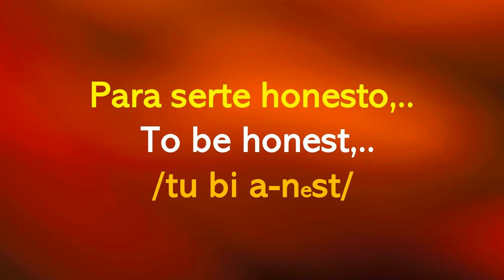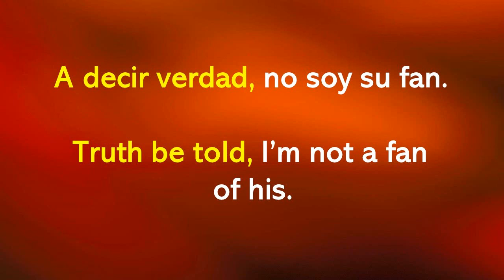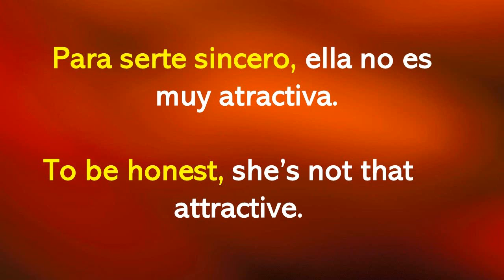Aprende diferentes formas de decir EN INGLÉS: “A decir verdad,..”